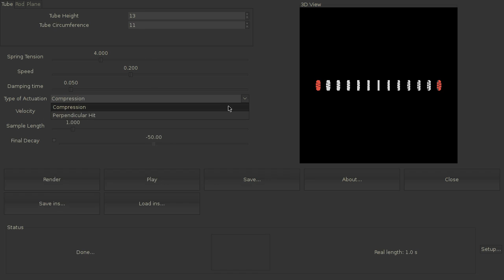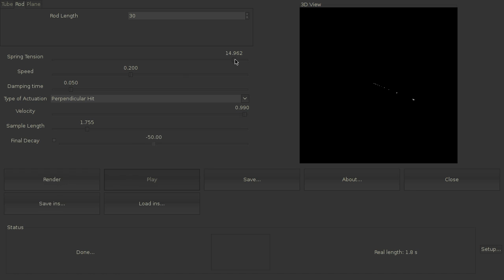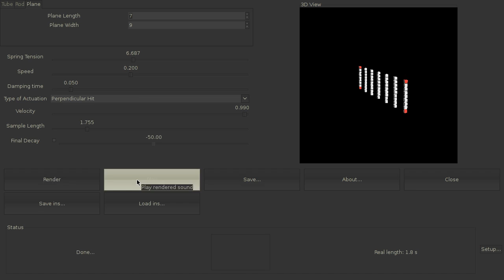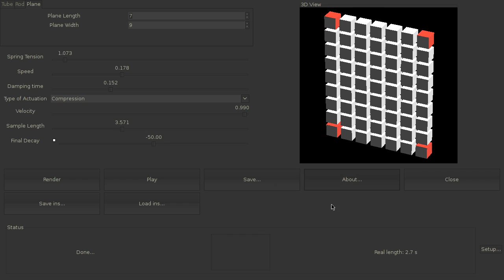Power Station Industrializer: Metal Hit Sound Procedural Generator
... a nuisance to compile.. but fun to play!